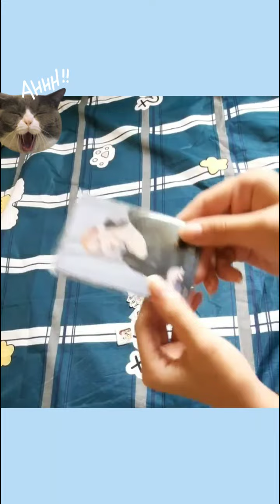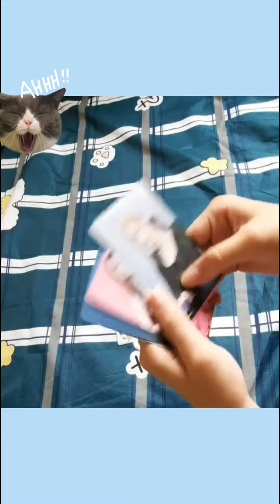Unboxing card Blackpink 📦 P1 || Xem vd này đi 💕💕💕 || Lieliedayy 🔮🧸lieliedayy